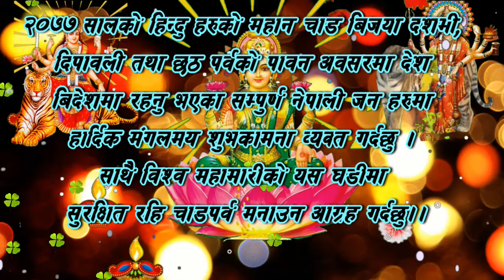मालारानी- २ का वडाअध्यक्ष श्री विनोद भुसाल ज्युद्धारा दशैं, तिहार र छठको शुभकामना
मालारानी गाउँपालिका वार्ड नं- २ का वडाअध्यक्ष श्री विनोद भुसाल ज्युद्धारा विजया दशमी, तिहार र छठ पर्व २०७७ को शुभकामना !!!

मालारानी गाउँपालिका वार्ड नं- २ का वडाअध्यक्ष श्री विनोद भुसाल ज्युले महान चाड शुभ विजया दशमी, तिहार र छठ पर्व २०७७ को अवसरमा सम्पूर्ण वार्डबासी, जिल्लाबासी र देश विदेशमा रहेका समस्त नेपालीहरुमा हार्दिक शुभकामना व्यक्त गर्नुभएको छ ।  - अर्घाखाँचीडट्कम